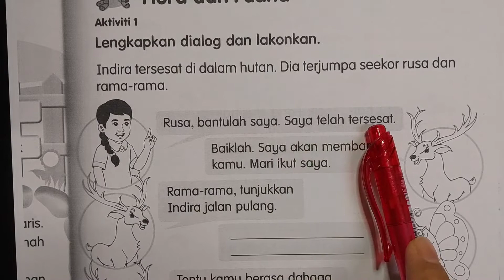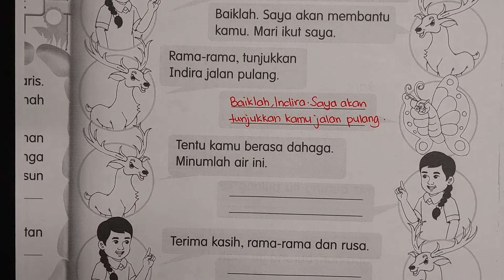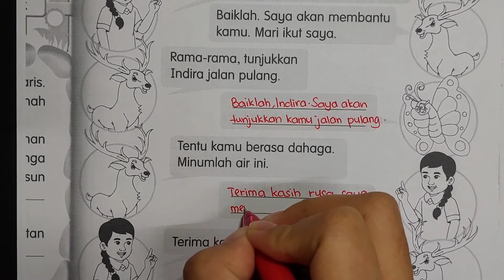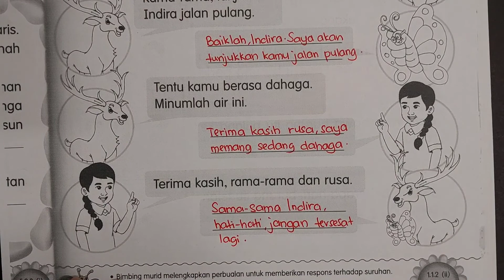BUKU AKTIVITI BAHASA MELAYU TAHUN 1 JILID 2 MUKA SURAT 49 KPM